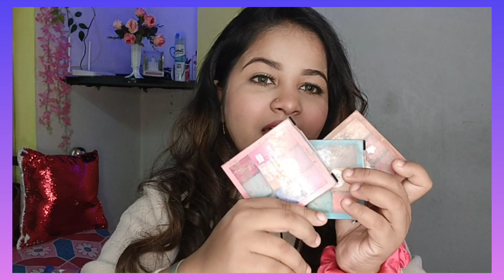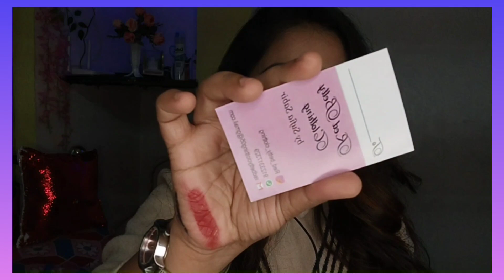Recommendation | Affordable version | Saba Parveen